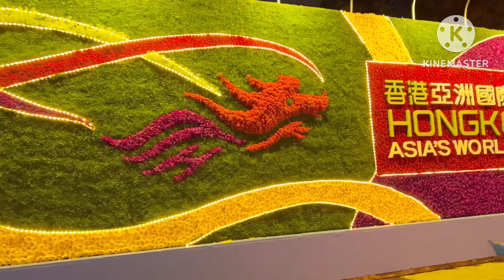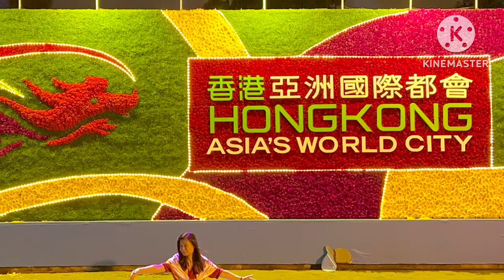Night view of Hongkong Flower Show 2023/Victoria park Causewaybay